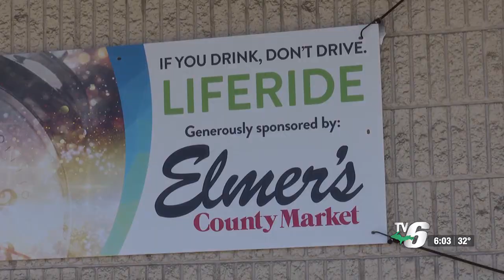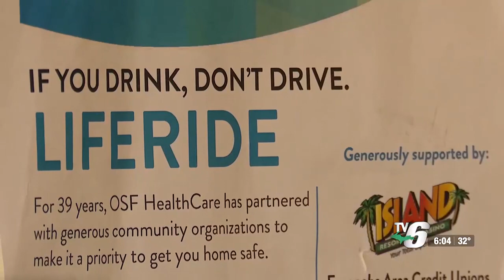Liferides to give free rides to & from New Year’s Eve parties in Escanaba, Gladstone